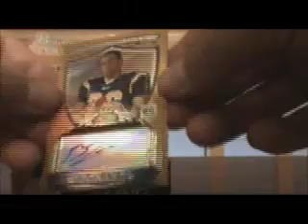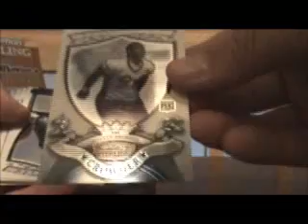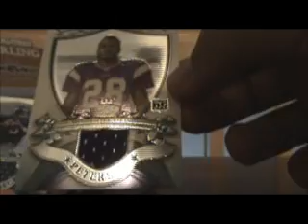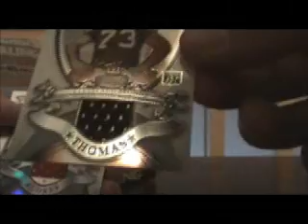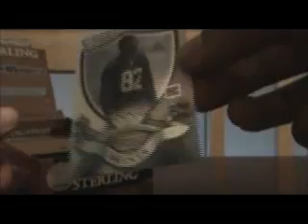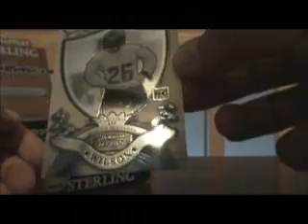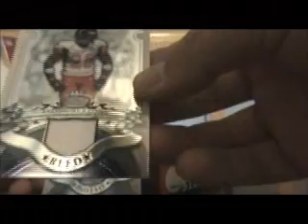2007 Bowman Sterling FB Box 4 of 8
2007 Bowman Sterling FB Box 4 of 8